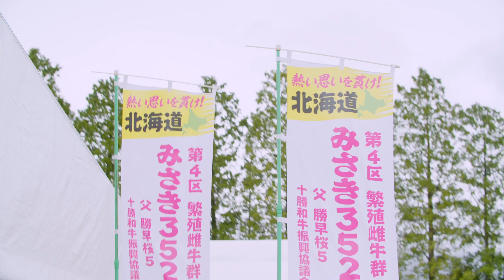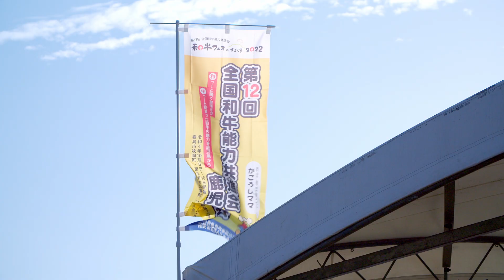【WAMI Japan】Wagyu Olympics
WAMI JAPAN-FLAVORED MEDIA